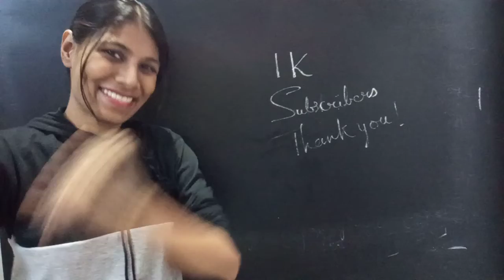Thanks to 1k+ subscribers❤